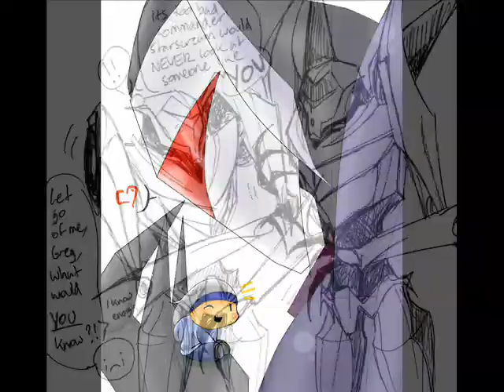Verrückt nach Steve / Crazy on Steve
I LOVE STEVE! You too?
Vehicon is a Decepticon.
Steve remember my on Nummer 5 also Jonny 5 on "Nummer 5 life".